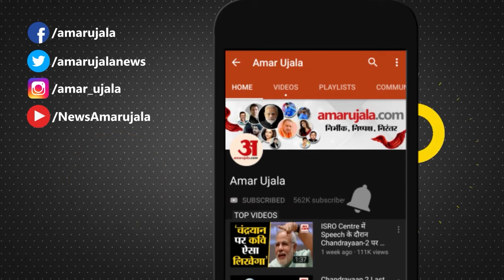Kanpur News: अस्पताल की सीढ़ियों पर लेटी महिला का वीडियो वायरल | Rasulabad